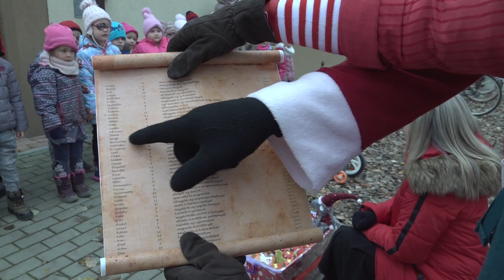Adventi ünnepkör az óvodánkban és iskolákban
A karácsonyvárás hangulata járja át a december napjait az óvodánkban és az iskolákban. A gyerekek történeteken, énekeken keresztül ismerik meg a Mikulást és a kis Jézus születését. A foglalkozások során pedig ünnepi díszeket készítenek a kicsik.